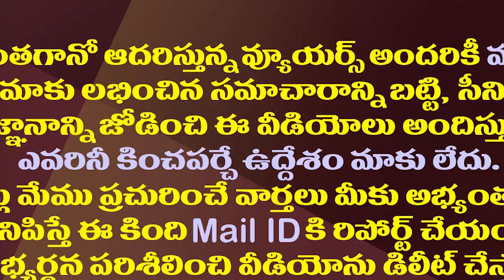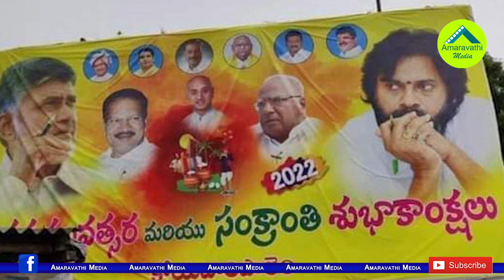టీడీపీ జనసేన మధ్య సంక్రాంతి పొత్తు గుట్టురట్టు| TDP Janasena Alliance Banners In Sankranthi Occasion